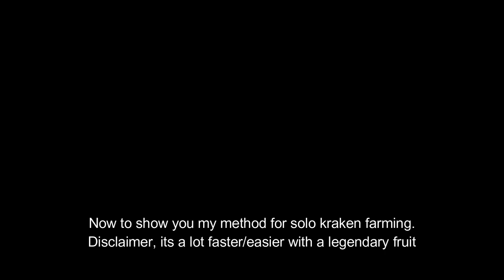How To Solo Crab King With Only Kraken Core (GPO)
I'm back, but not forever. I will most likely be coming and going uploading vids. For now enjoy this little guide on crab king and kraken farming. :)